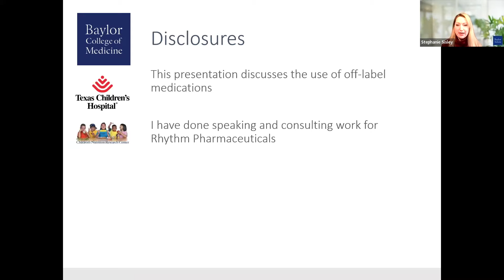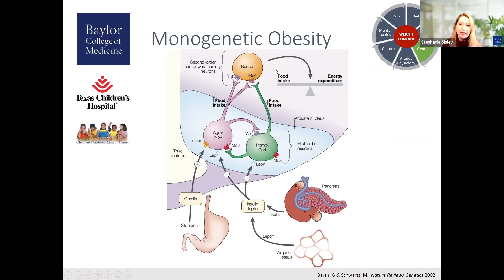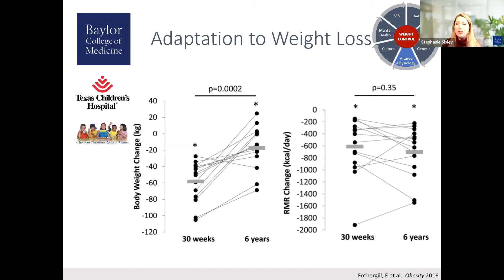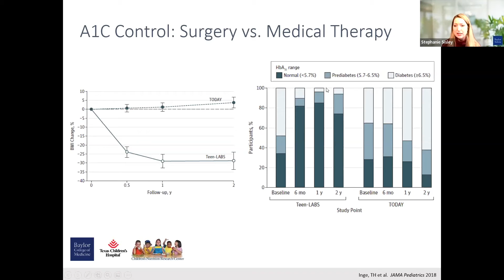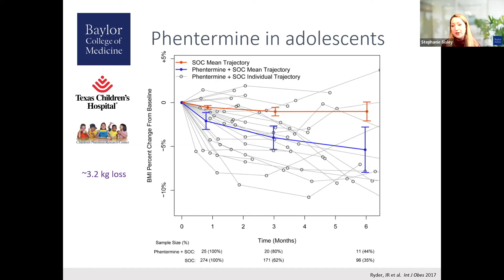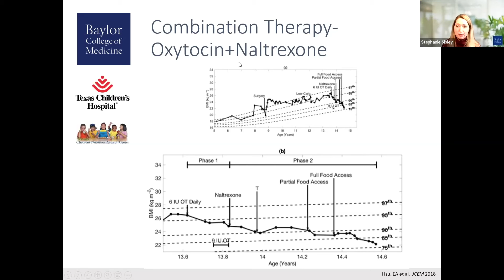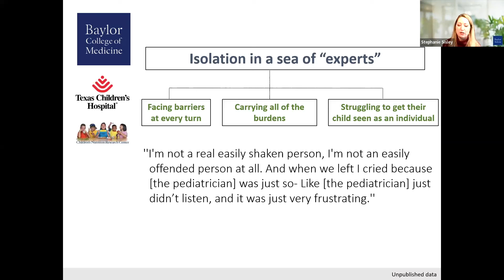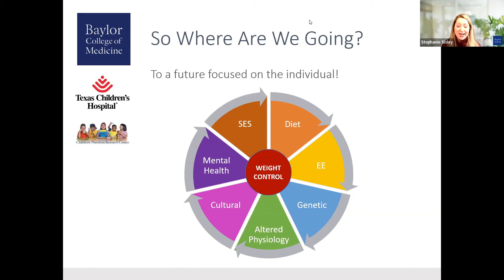Treating Obesity – The Possibilities for Tomorrow